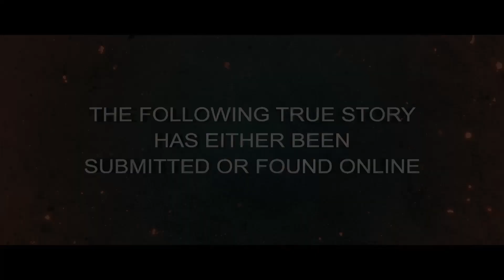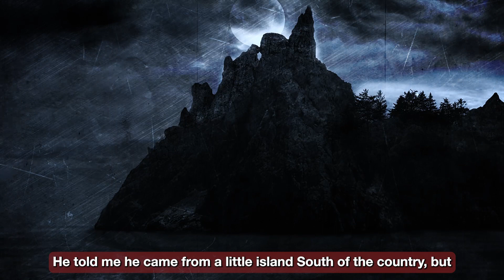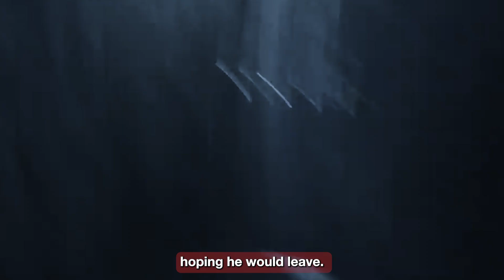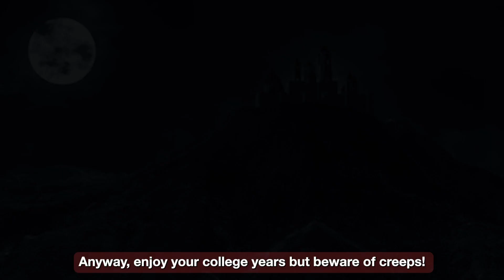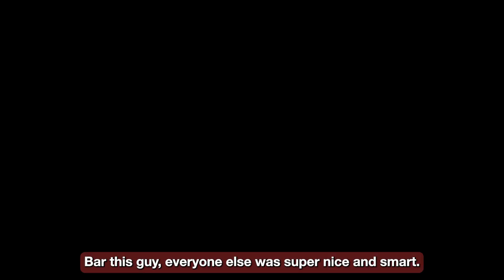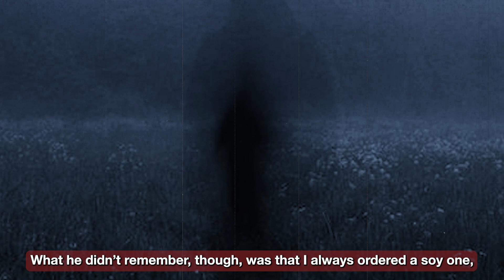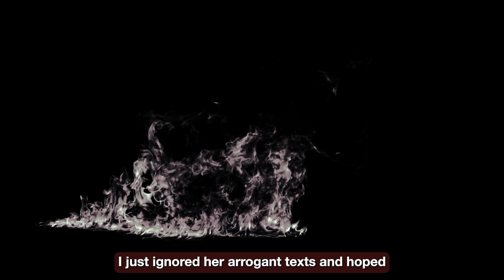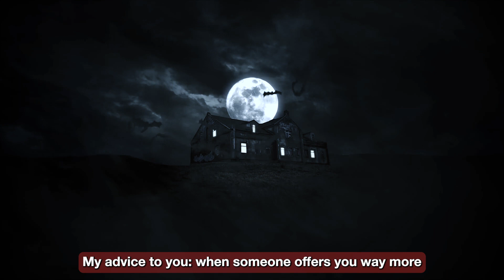3 TRUE Scary Starbucks Horror Stories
Disturbed Classmate Nearly Spiked My Starbucks..

I want to tell you about the time I was working at a tiny Starbucks back in London. Of course I don’t live there anymore, and it’s for good reasons, as you’re about to find out. It’s an event that has honestly led me to have less faith in humanity and to be wary of every interaction with someone new.

I had just started freshmen’s year at the University of Arts. I was studying Photography, and I was quite excited about it, since I had always been a keen photographer, and I was excited to take it to the next step beyond Instagram. But like any Bachelor’s, it cost a fortune, so I had to work somewhere while I studied. Starbucks was the obvious choice, as I could have a flexible schedule and work part-time, around my school hours. Plus being a famous chain and everything, I figured it would be more reliable than a local cafe. I guess I was wrong.

I am quite introverted, so I found it very nice when one or two people from the university engaged with me and made the first step towards friendship. I had just moved to the country and didn’t have any old friends in town either, so I definitely needed someone to hang out with. The first person to introduce herself to me was Claudie, who was a friendly, energetic girl who had come from Jamaica to study Fine Arts. We would often stay up late watching random stuff on YouTube, to clear our minds after the busy school days.

The second person to engage with me was Ted… I still get shivers down my spine whenever I say his name. Keep watching to find out why..

00:00 Intro
00:16 Story 1
07:56 Story 2
11:25 Story 3